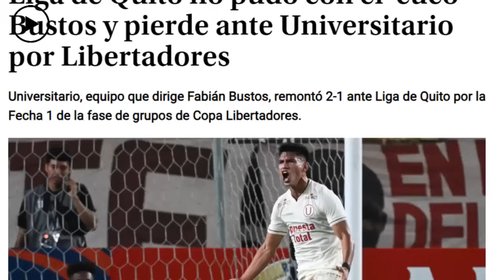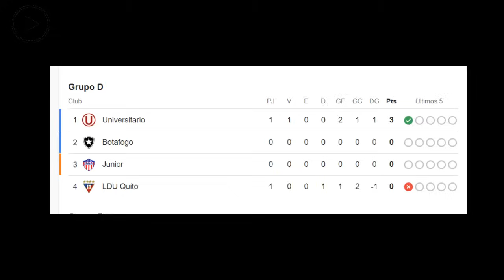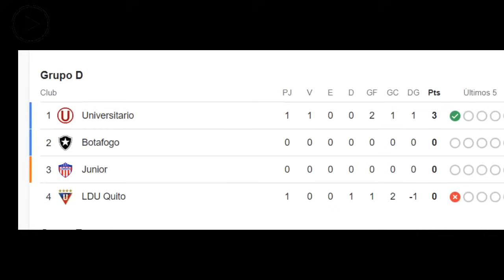PRENSA ECUATORIANA NO LO PUEDE CREER UNIVERSITARIO 2 VS LIGA DE QUITO 1 COPA LIBERTADORES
Universitario de Deportes venció 2-1 a Liga de Quito en Grupo D de Libertadores
En su debut, Universitario de Deportes venció 2-1 al vigente campeón de la Copa Sudamericana, Liga de Quito, este martes en la apertura del Grupo D de la Copa Libertadores 2024.
Liga con tanto de Leonel Quiñónez abrió el marcador a los 29 minutos, pero el vigente campeón peruano con doblete de José Rivera a los 50 y 70, dio vuelta el partido disputado en el estadio Monumental en Lima.
La primera fecha del Grupo D se completará el miércoles con el duelo entre el brasileño Botafogo y Junior de Colombia en Rio de Janeiro.
Universitario empezó el encuentro con un planteamiento complemente ofensivo para buscar meter en su campo al cuadro ecuatoriano.
Aprovechando la rapidez de sus jugadores, la 'U' empezó a generar contragolpes en los primeros diez minutos del partido, pero el elenco visitante contenía todos los ataques.
A los 10, Christofer Gonzáles sacó un remate de derecha que fue atajado por Alexander Domínguez.
Tras el cuarto de hora, Liga se posicionó mejor en el campo desplegando un juego ofensivo con el que llegó al arco rival con remates de larga distancia.
A los 18, el delantero y goleador paraguayo Alex Arce sacó un disparo de larga distancia que atajó con facilidad el golero uruguayo Sebastián Britos.
Universitario no bajó los brazos y siguió atacando. A los 25, el delantero José Rivera anotó con remate de derecha desde el área chica, pero su tanto fue anulado por el VAR por una falta previa que el árbitro uruguayo Esteban Ostojich le cobró a Segundo Portocarrero sobre José Quintero.